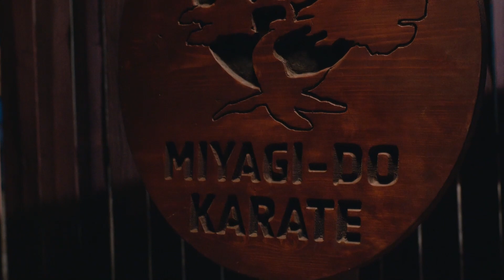Yasmine ✘ Demetri ► Crazy in Love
For Kenny

video: Cobra Kai
character(s): Yasmine & Demetri Alexopoulos